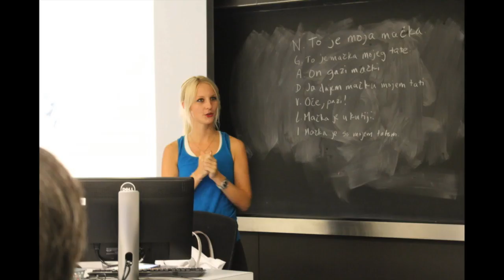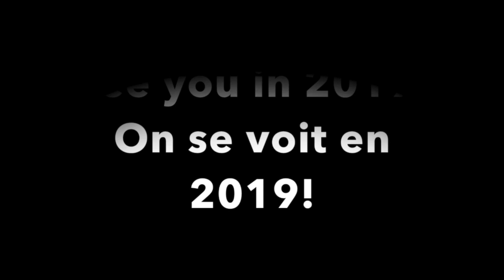LangFest Lunch: David Peterson and Marc Okrand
Speakers: David Peterson and Marc Okrand

David Peterson is a language creator and author. He's created languages for many television shows and films, among them HBO's Game of Thrones, the CW's The 100, Syfy's Defiance, and Netflix's Bright. He's the author of Living Language Dothraki and The Art of Language Invention. He has BAs in English and Linguistics from UC Berkeley (2003), and an MA in Linguistics from UC San Diego (2005).

Marc Okrand devised the dialogue and coached the actors speaking the Klingon language heard in Star Trek III: The Search For Spock, Star Trek V: The Final Frontier, Star Trek VI: The Undiscovered Country, and Star Trek Into Darkness.  He also created the Atlantean language heard in the animated feature Atlantis: The Lost Empire.  The Klingon language he developed has continued to be used in the later Star Trek TV series.  In addition, he created Vulcan, Romulan, Kelpien, and other languages for several Star Trek films and TV series. He is the author of The Klingon Dictionary, The Klingon Way: A Warrior's Guide, and Klingon for the Galactic Traveler, and is an associate producer of the documentary Conlanging: The Art of Crafting Tongues. He has a PhD in linguistics from the University of California, Berkeley, and was a post-doctoral fellow at the Smithsonian Institution in Washington, DC.